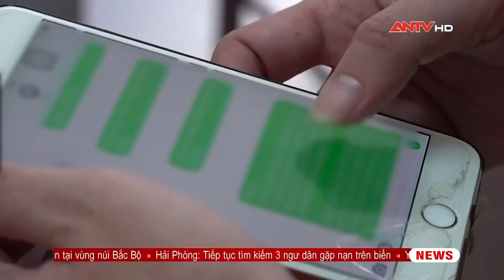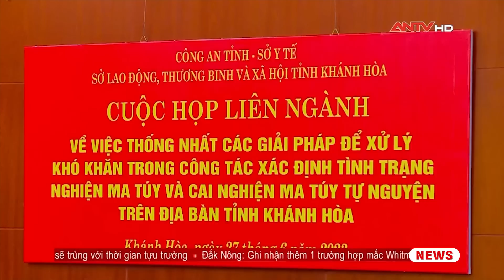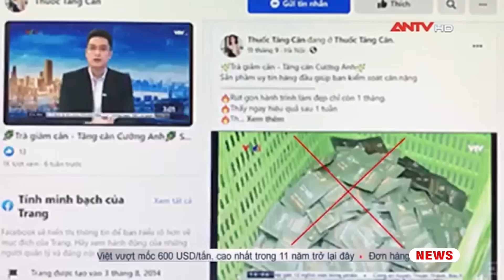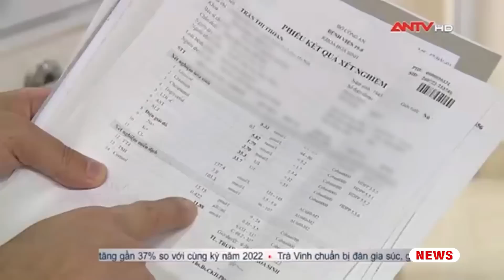Tin tức an ninh trật tự nóng, thời sự Việt Nam mới nhất 24h khuya 6/8 | ANTV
Mời quý vị và các bạn xem thêm: Bi kịch cử nhân Đại học mang súng nhựa đi cướp ngân hàng